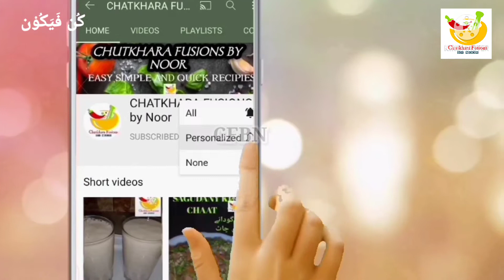Unique Style Potli Pizza Recipe By CFBN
کُن فَیَکُوْن
Asalam o alaikum friends and my youtube family,I am Noor Zafar.Welcome on my youtube channel.
Today I am going to share you a very unique style pizza recipe,I am sure that your kids will love it.So enjoy the recipe and if you like then thumvs up and share the video and also subscribe my channel 😊

0